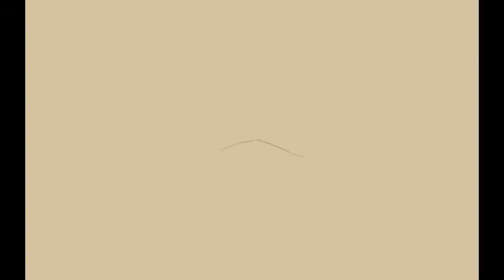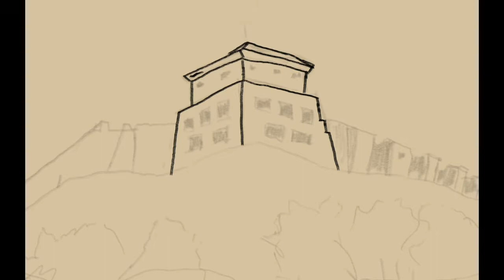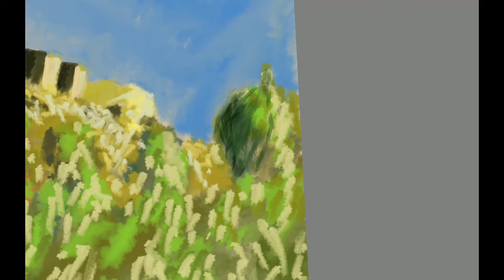Urban sketching the Sümeg Castle - time lapse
I have visited Sümeg last week. The Hotel Kapitány was very good, and it is situated right under the Sümeg Castle. It is very beautiful. I try to capture it with a digital drawing.